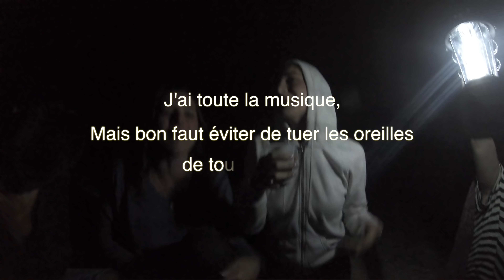Paces 2018 - Camping Poé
Vive la Calvaria et le Protox.
La Paces c'est de l'eau, l'alcool aussi.